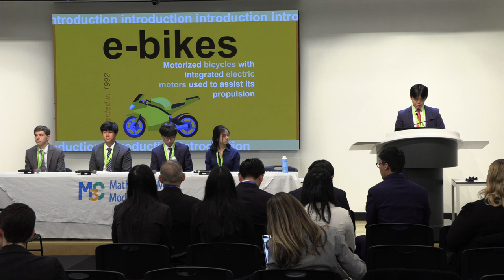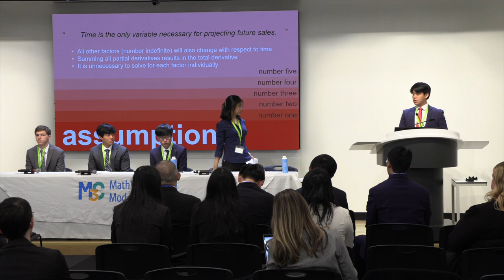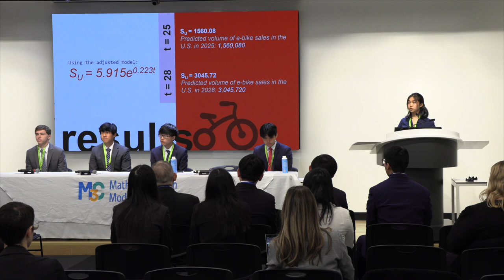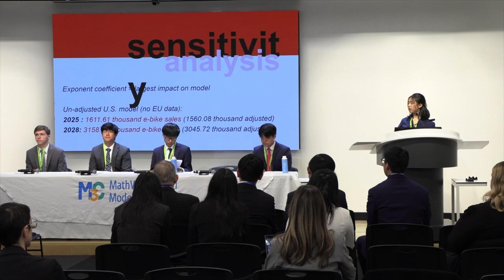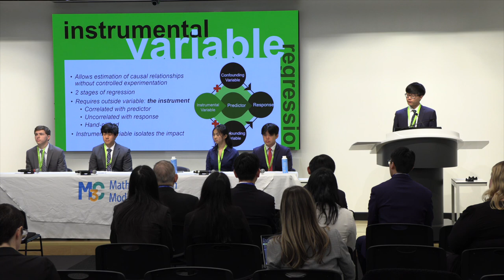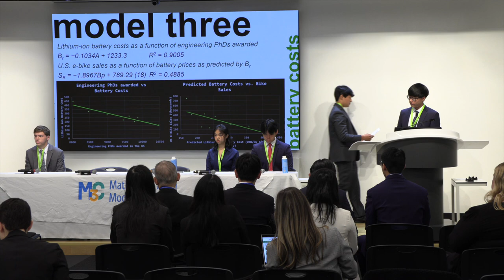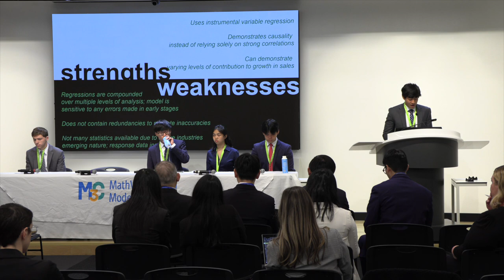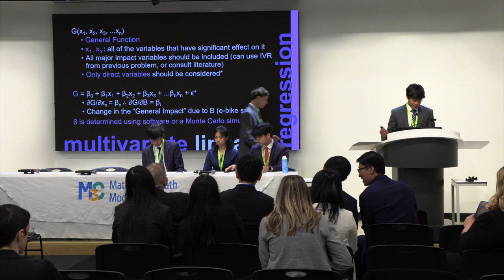M3 Challenge Presentation: Conestoga High School (Team #16424)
Conestoga High School (Team #16424) from Berwyn, Pennsylvania was a Finalist in MathWorks Math Modeling Challenge 2023!

About M3 Challenge
MathWorks Math Modeling Challenge (M3 Challenge) is the prestigious Internet-based competition known for providing a pinnacle high school experience to inspire students to pursue STEM majors and careers. The contest, organized by Society for Industrial and Applied Mathematics (SIAM) and sponsored by leading software developer MathWorks, is free and open to students in the U.S. and U.K. M3 Challenge will award top teams this year with $100,000+ or £75,000+ in scholarships to use for their higher education. M3 Challenge has awarded more than $1.65 million in scholarships to date.

Each school may enter up to two teams of three to five junior/senior or sixth form students, who spend up to 14 hours on Challenge weekend devising and submitting a solution to the Challenge Problem, which is not revealed to them until they log in. Following a rigorous multi-stage judging process, six finalist teams, three technical computing awardees, and top ranking UK teams present their findings live to a final judge panel to determine the final rank order.